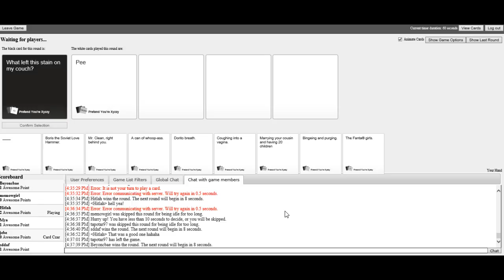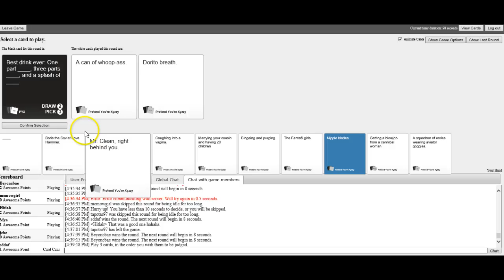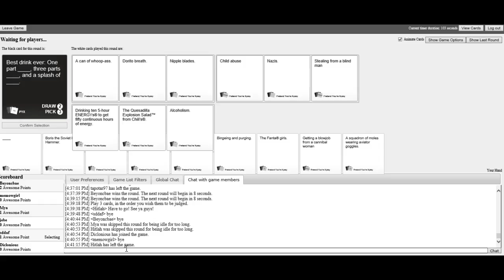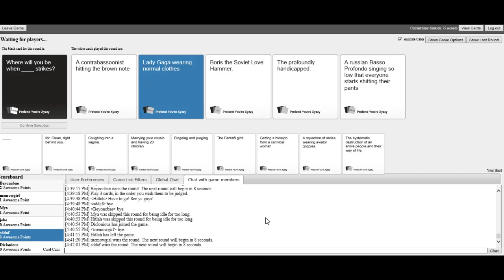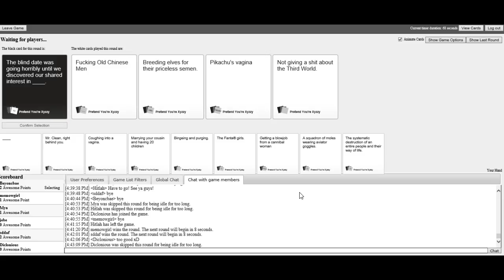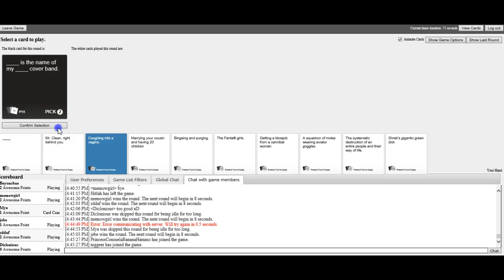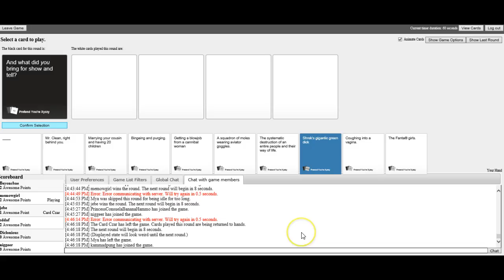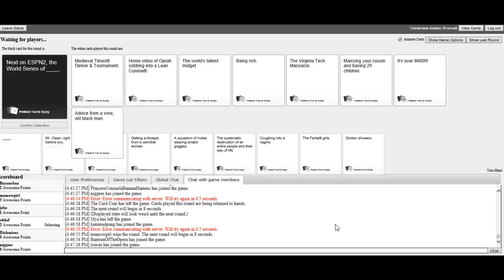cards aganst humanity ep 3